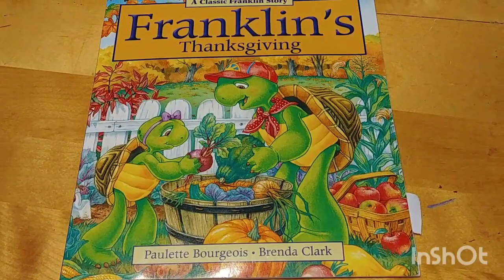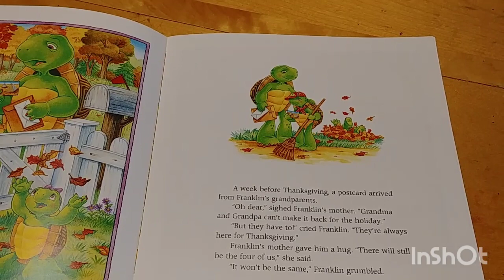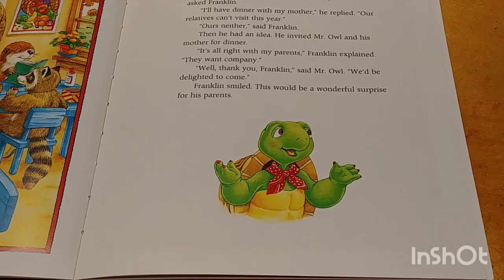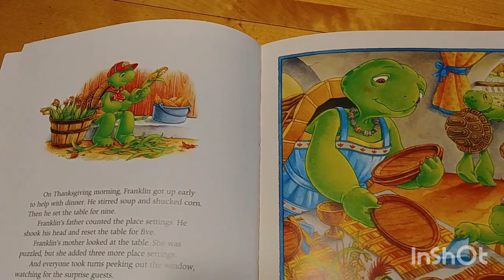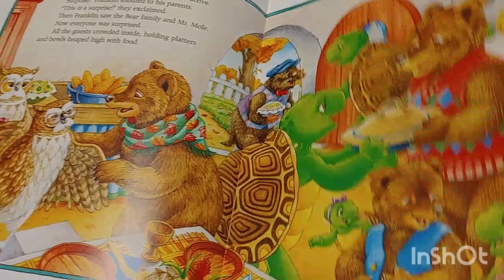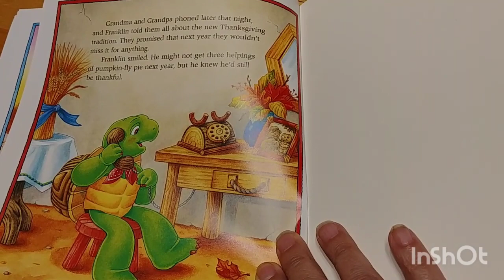PixieLin's Storytime: Franklin's Thanksgiving written by Paulette Bourgeois.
In Canada, it's only a few weeks until Thanksgiving. So let's read about Franklin and his family enjoying Thanksgiving with their friends.